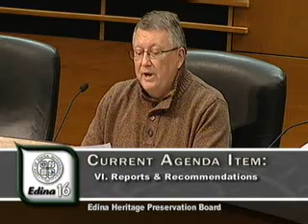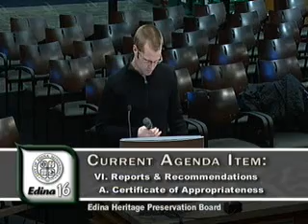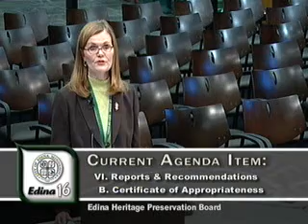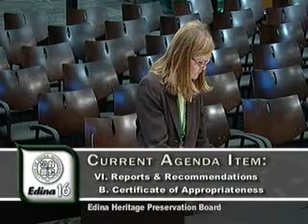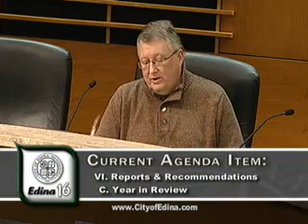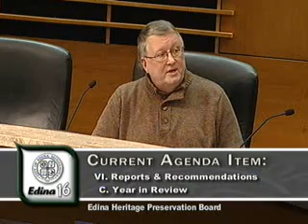Edina Heritage Preservation Board / December 2011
Edina Community Channel 16

December 13, 2011 meeting of the Edina Heritage Preservation Board